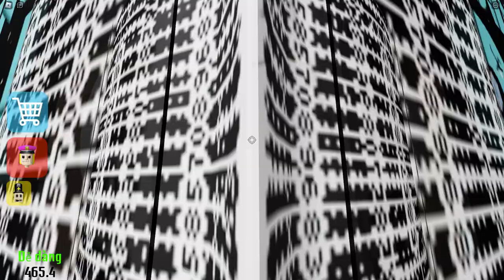HEBI THỬ THÁCH TRỐN KHỎI NHÀ TÙ MÀU HỒNG TRONG ROBLOX*HEBI GIẢI CỨU CHỊ PANDA